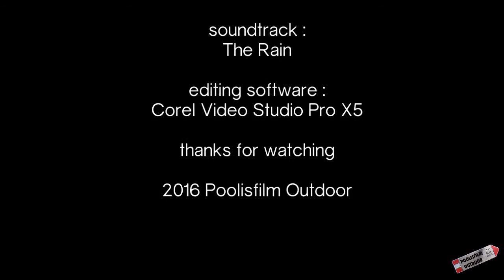Misc: Nebbia nei boschi dell' Acquerino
047 . Hike in the myst in the Acquerino forest. Escursione nella nebbia nei boschi dell' Acquerino, da Badia a Taona alle coste del monte la Croce. Riprese effettuate con Nikon D7100 e obiettivo 16-85. Video su licenza Creative Commons 2016 Poolisfilm Outdoor.